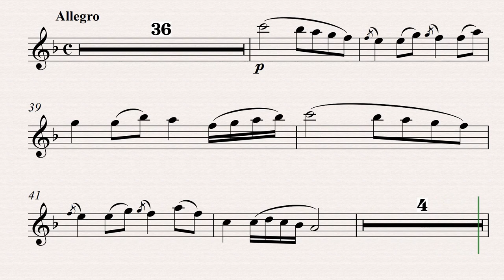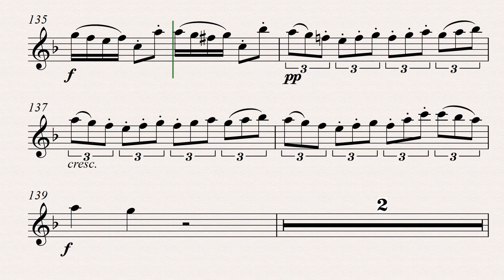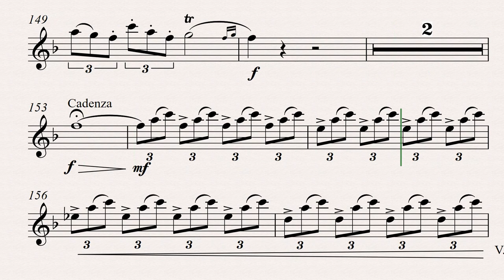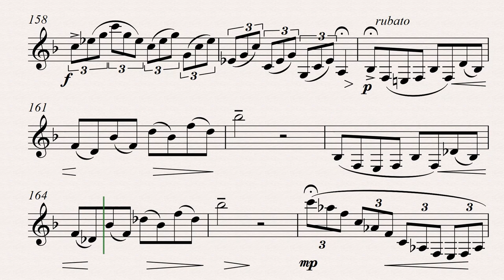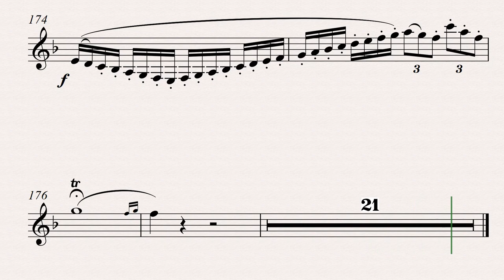Kozeluh, Jan Envagelista: Concert for Clarinet in Eb Major _ 1º and (piano accompaniment)